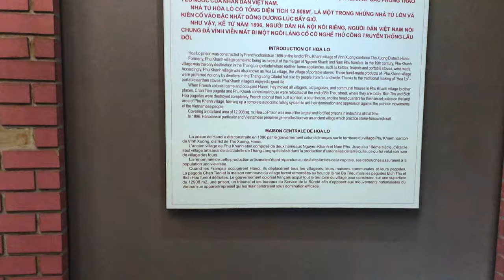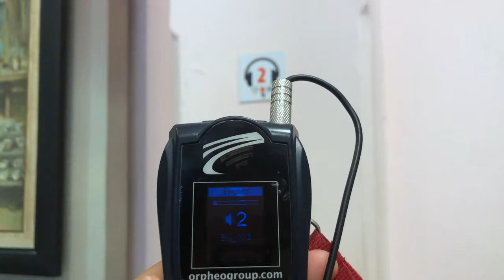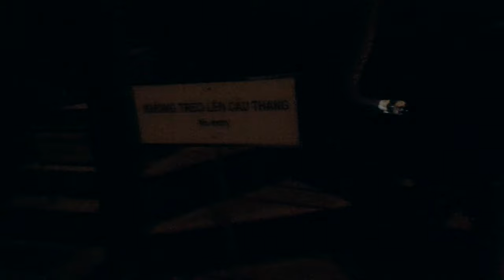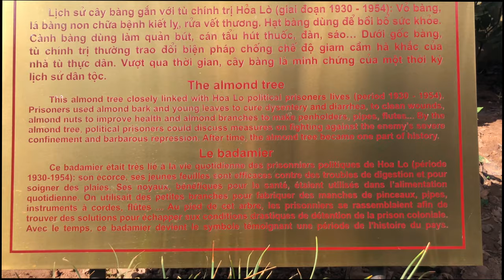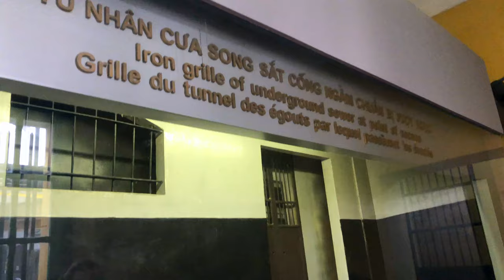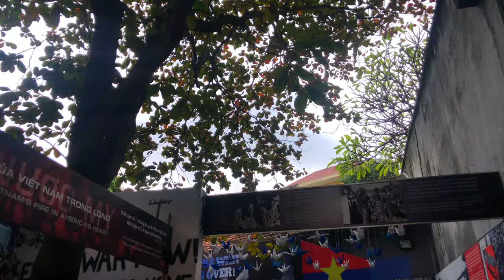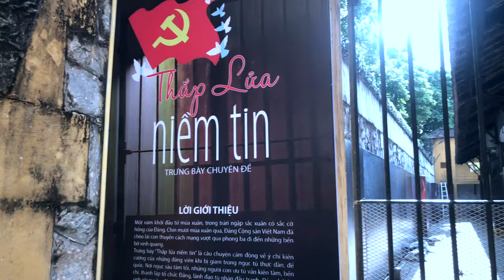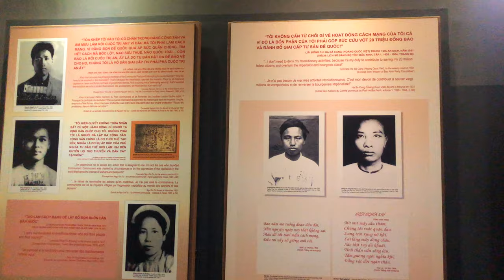Hanoi Hilton (Hoa Lo, La Maison Centrale): The Prison Camp of Hanoi, Vietnam | Solo Female Travel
OPEN ME!

This video/vlog is all about traveling traveling and sightseeing in Hanoi, Vietnam. Let's take a tour and learn about the Hanoi Hilton, Hoa Lo, or La Maison Centrale. This is the infamous prison camp located in Vietnam where thousands of Vietnamese people and American POWs were tortured and killed. So, sit back, get ready to learn some stuff, and maybe feel some emotions. Join us on the adventure!

Follow My Other Socials:

WU Instagram: WizardTips
Pkmn Instagram: PkmnMasterShana

Code: SHANA0025

Midnight North- Take Me To The Depths